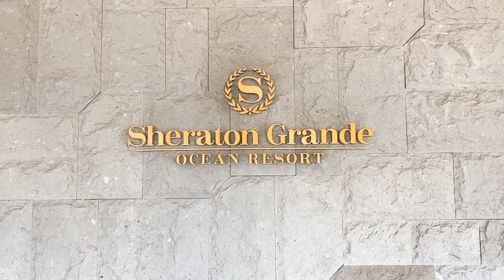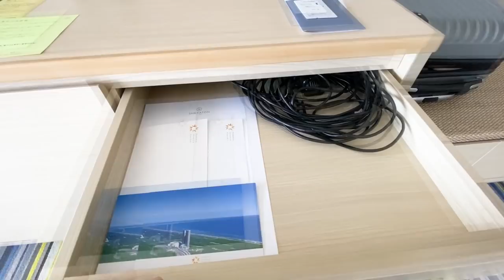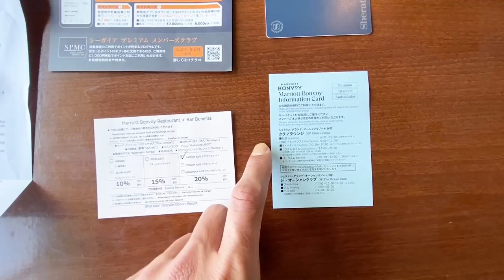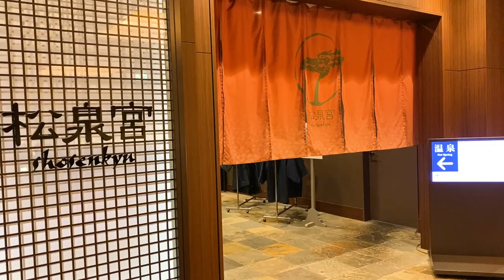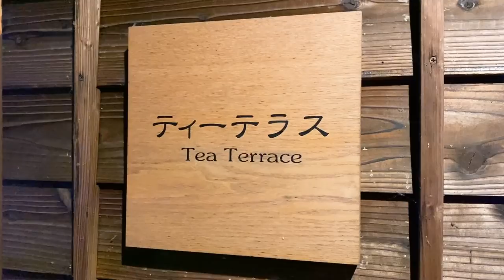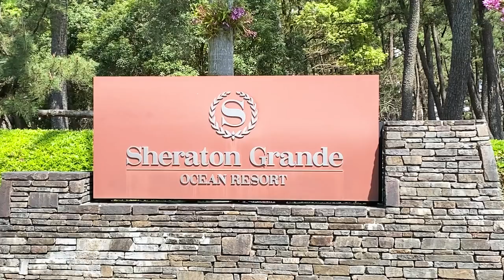シェラトングランデオーシャンリゾートホテル宿泊レビュー!!コスパ最強!?マリオットボンボイプラチナステータス特典は!?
2021年4月に宿泊したシェラトングランデオーシャンリゾートホテルレビューです。マリオットポイント宿泊25,000Pで宿泊でき、ラウンジ、温泉、露天風呂など家族連れの方には特にオススメです！

00:00　今回の動画について
03:10　ルームツアー
10:55　マリオットボンボイプラチナステータス特典
15:28　エグゼクティブクラブラウンジカクテルタイム
21:15　朝食について
23:00　まとめ

☑️使用機材